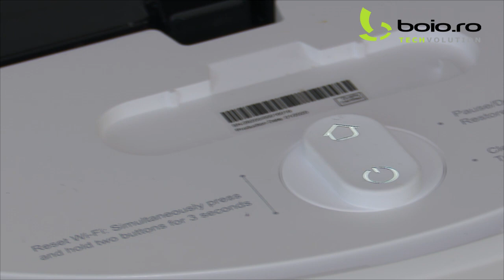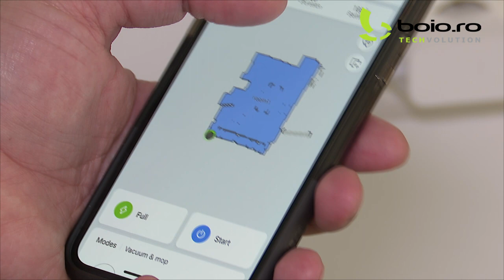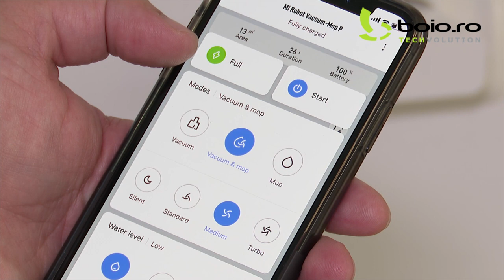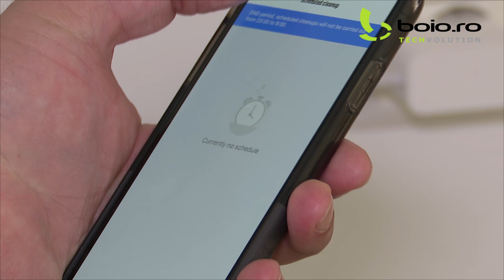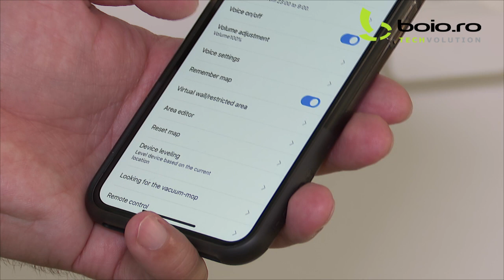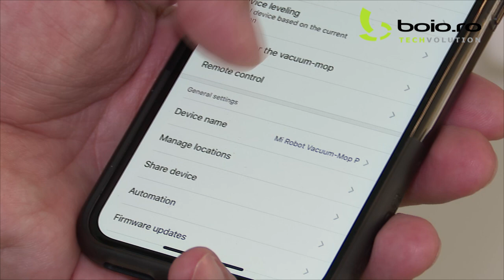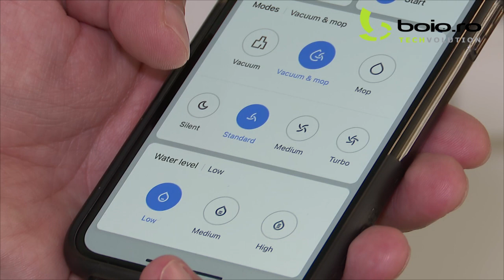boio.ro | MI Robot Vacuum Mop Pro - review în limba română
Un review și test pentru aspiratorul robotic de la Xiaomi - Mi Robot Vacuum Mop Pro - realizat de jurnalistul Adrian Boioglu.